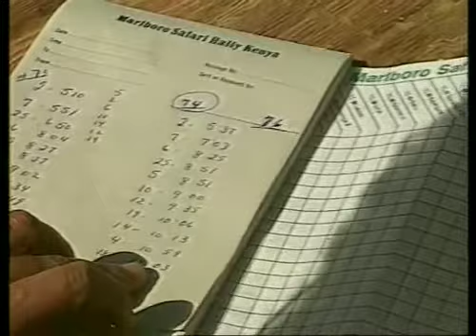Safari Rally 1989 - Autovidéo n°24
J'ai également créé des playlists pour organiser le tout et, en ajoutant les vidéos glanées sur Youtube, vous pouvez y retrouver plus d'un millier de reportages ! Si vous découvrez des vidéos, n'hésitez pas à me le faire savoir en me laissant un message, d'avance merci :-)